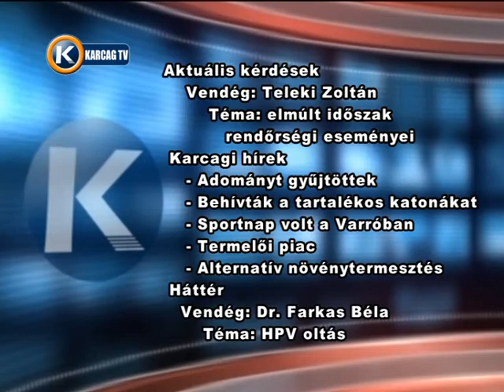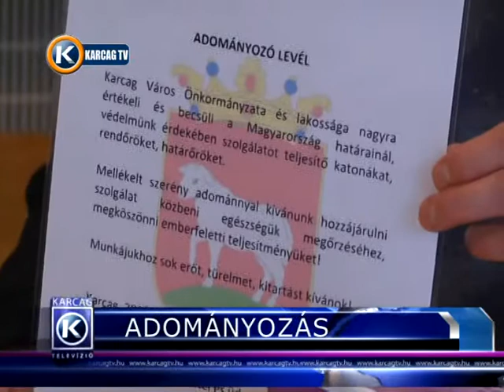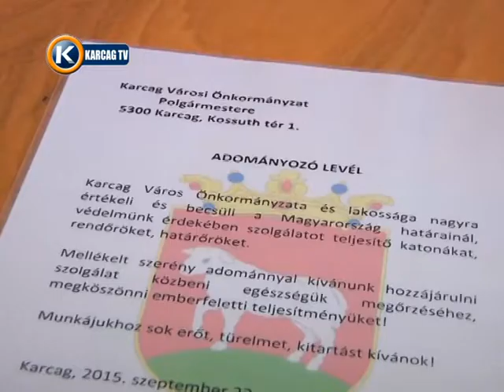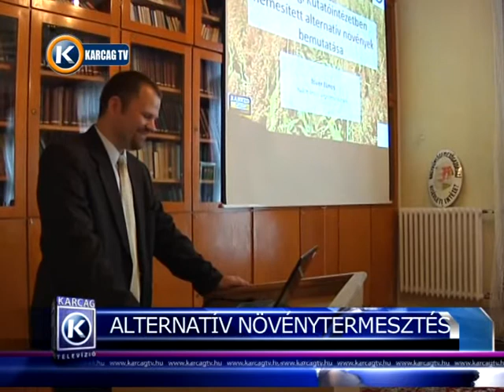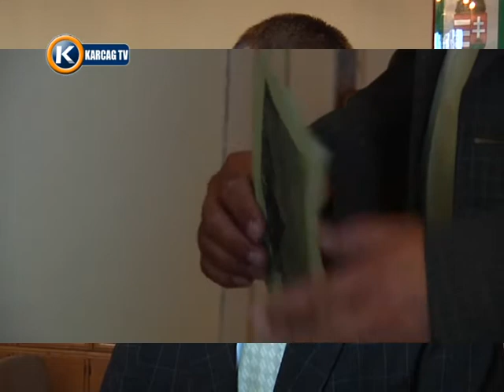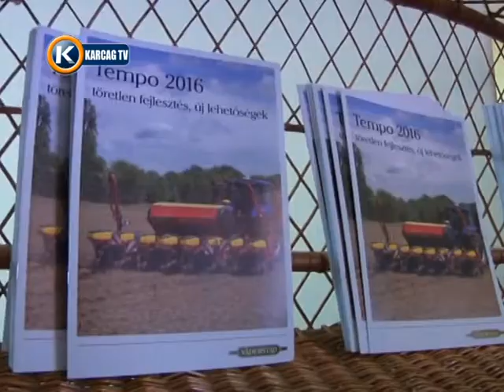Nagykunsági Krónika 20151001